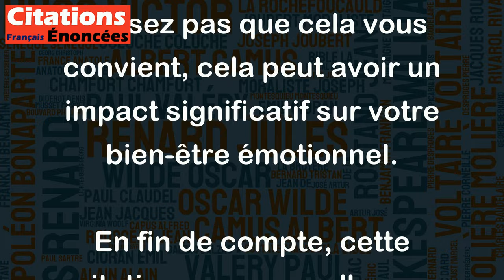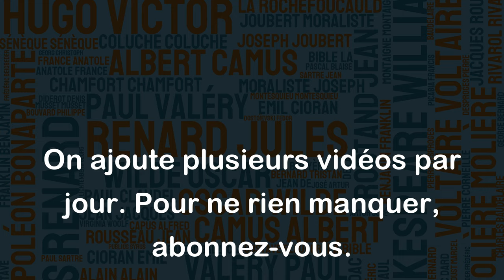Ce que tu décides de ne pas faire est tout aussi important que ce que tu décides de faire.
Cette citation est profondément vraie. Elle rappelle que nos choix sont déterminés non seulement par ce que nous faisons, mais aussi par ce que nous ne faisons pas. Parfois, les décisions que nous prenons en refusant de faire quelque chose peuvent avoir autant d'impact que celles que nous prenons en agissant.
Par exemple, si vous décidez de ne pas poursuivre une opportunité professionnelle parce que vous pensez qu'elle ne convient pas à vos valeurs ou à vos aspirations, cela peut avoir un impact important sur votre carrière et votre vie. De même, si vous choisissez de ne pas poursuivre une relation amoureuse parce que vous ne pensez pas que cela vous convient, cela peut avoir un impact significatif sur votre bien-être émotionnel.
En fin de compte, cette citation nous rappelle que chaque décision que nous prenons, qu'elle soit une action ou une inaction, a une conséquence. Nous devons donc être conscients de nos choix et être prêts à assumer les conséquences de nos actions et de nos décisions.